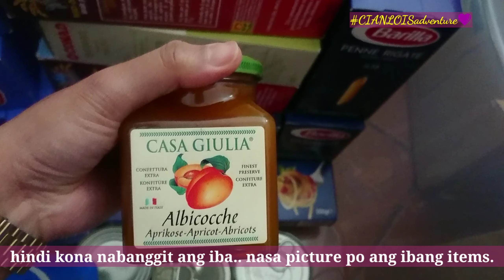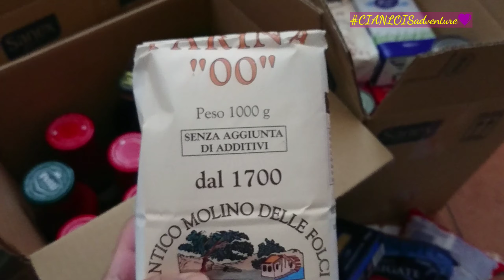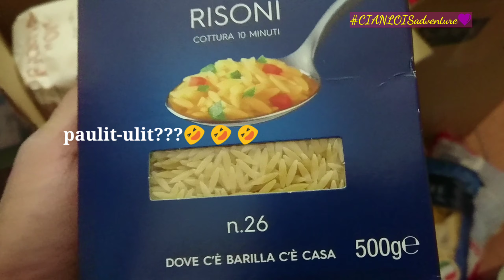BONGGANG RELIEF GOODS HAUL | WoW | CIANLOIS adventures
Bongga relief goods from CIVIL PROTECTION HERE IN ITALY 💜